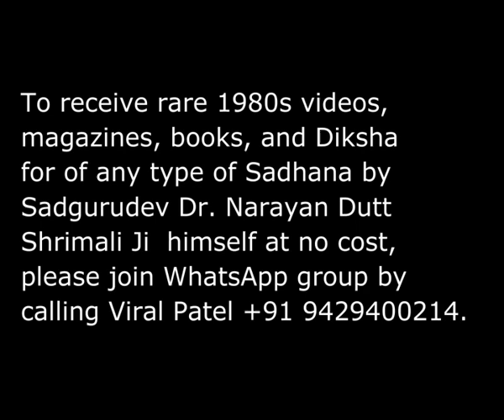नवरात्रि साधना शिविर भिलाई - छत्तीसगढ़ 1993 भाग - 5 Sadgurudev Narayan Dutt Shrimali Ji